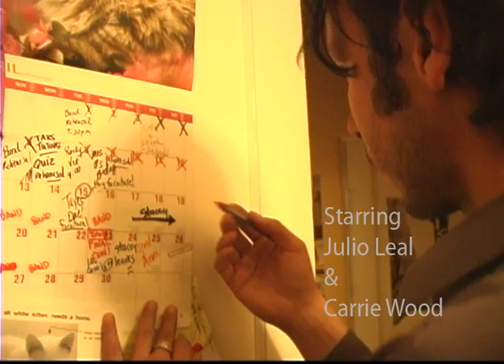3 & Counting A Romantic Short Film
3 & Counting is a Romantic Short Film based around a couple in their 3rd year together In Love and one is more ready than the other for the big plunge into a marital abyss.

Starring
Julio Leal
Carrie Wood

by
Julio Leal

Camera
by
Max Monroy

Edited
by
Julio Leal

Shot with Canon XL1s

On Location in McAllen, Tx 2003

An Aanue In-House Production

This was meant to be an in camera edit shoot project we shot in 20 minutes, I was showing Max how running camera is and Carrie had never acted before. I wrote this peice While Living on a farm that over looked the front mountain range of  Boulder Colorado. An aw inspiring place I must say.
I 've waited 8 years till this past weekend with an edit bay available to sharpen this up to be presentable adding the titles and music.